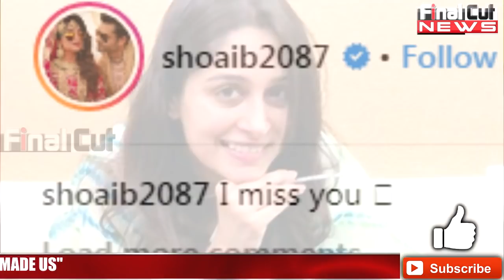Shoaib Ibrahim Reaction on dipika's emotional break down | Dipika Kakkar | FCN